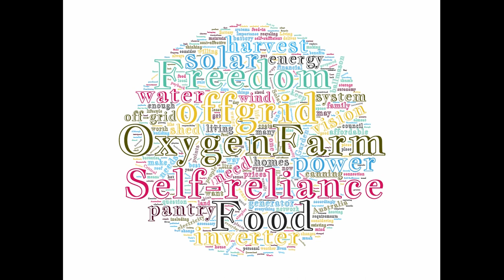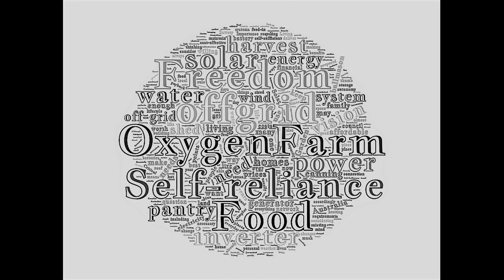quail in the brooder An update